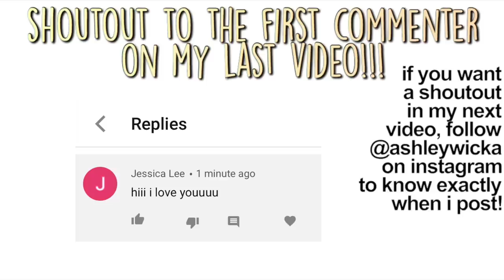HUGE THRIFT HAUL (try on, duh)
in todays video i hauled all of my recent thrift finds!! what other fashion videos should i do?

faq’s
- how long have you been vegan for? 4 years.